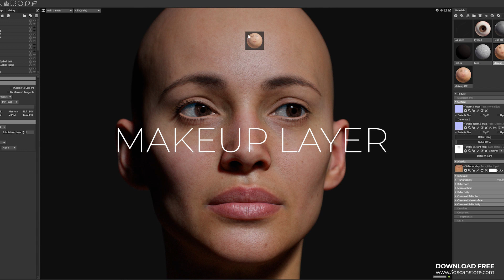Free HD Head Download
We have just released a new and totally free HD head model. It comes with Marmoset Toolbag and Blender scenes as well as the high resolution Zbrush tool and all supporting 8k PBR maps.